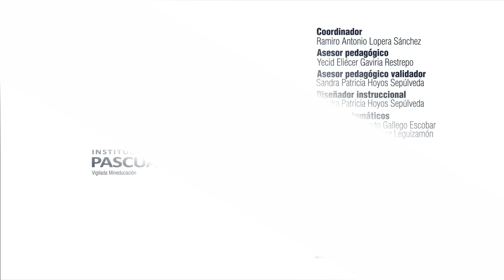MOOC: Montaje Audiovisual | El taller de Kuleshov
Luego de la primera guerra mundial, la revolución bolchevique en Rusia había cimentado su poder político, pero para esparcir los ideales soviéticos debían pensar en un medio de comunicación eficiente y masivo.